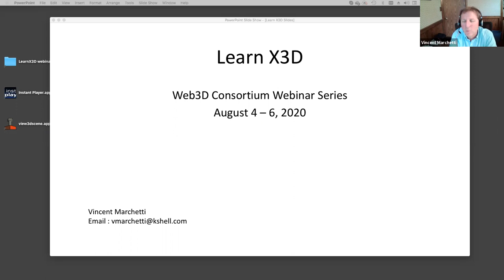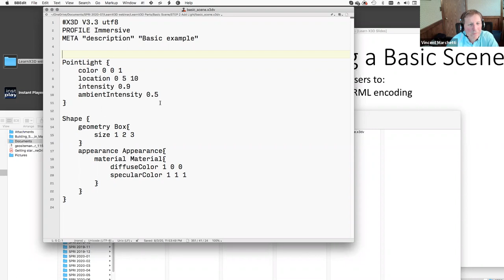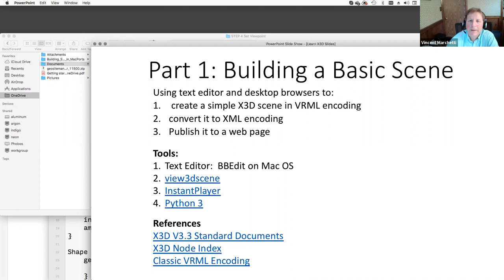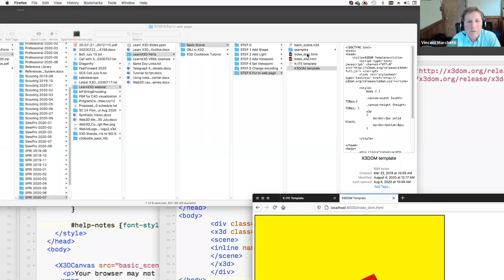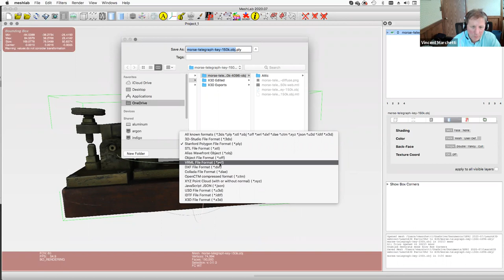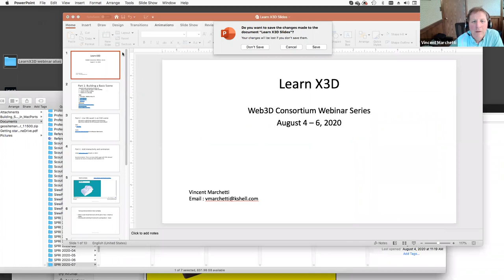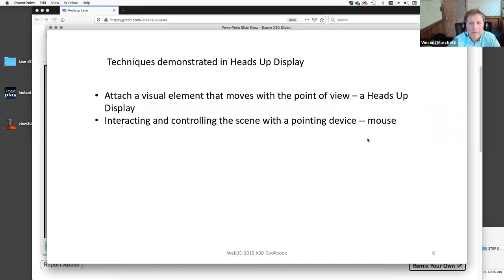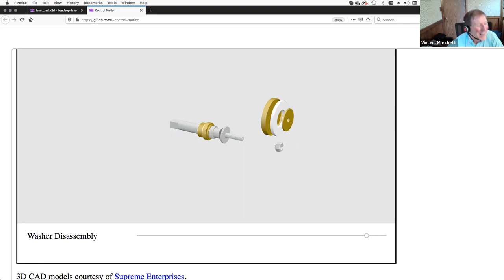Build and Publish in X3D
Learn X3D Webinar is an overview of how to build and publish in X3D (X3D a royalty-free declaritive 3D language), also includes how to examples of X3D scenes illustrating X3D visualization techniques.  This webinar presents a concise demonstration of creating and publishing dynamic 3D content using X3D, emphasizing basic tools such as a text editor and web browsers, and open source freely available software. Examples are available at glitch projects which offers an online development environment for websites that are viewed with a Javascript/WebGL based X3D viewers such as X3DOM or X-ITE. These presentations will be archived for future use.